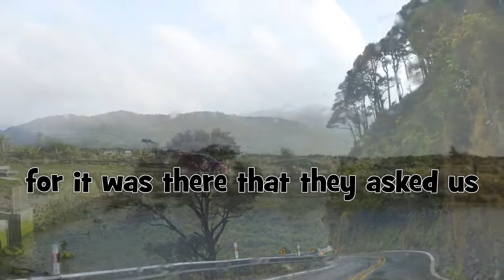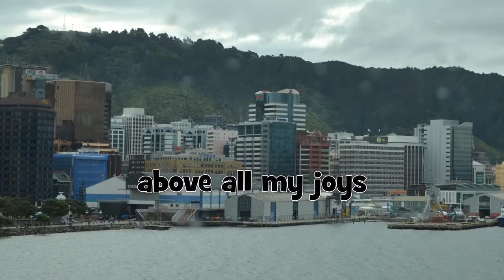BY THE RIVERS OF BABYLON |PSALM 137 |CHRISTIAN DEVOTIONAL SONG | NEUMAN PINTO | GOODNESS TV | DIVINE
BY THE RIVERS OF BABYLON |PSALM 137 | CHRISTIAN DEVOTIONAL SONG | NEUMAN PINTO | GOODNESS TV | DIVINE TV | POTTA MINISTRY |  VARGHESE THURUTHICHIRA | TABOR MINISTRY | BIANCA GOMES | THOMSON ANDREWS | MAYRMATHA PROVINCE ANGAMALY | VINCENTIAN CONGREGATION |